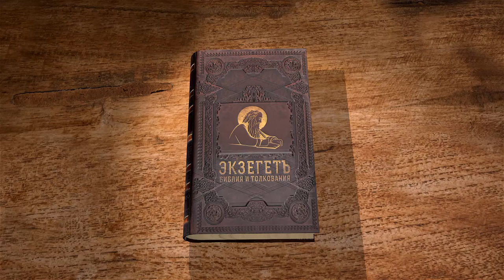Деяния святых апостолов. Глава 9. Протоиерей Андрей Рахновский. Новый Завет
В 9 главе книги Деяний апостольских повествуется о важном событии - обращении гонителя Савла, будущего апостола Павла.